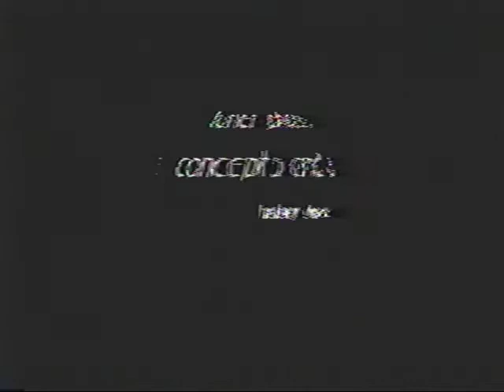Heavenly Music Corporation - Lunar Phase 1 - Silent Records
Concepts and editing by Halsey Shelton. Music by Heavenly Music Corporation. Equipment used: Amiga 2000 Video Toaster. VHS Tapes.